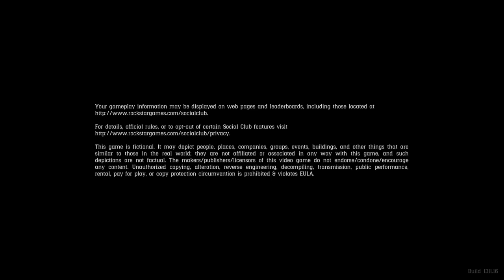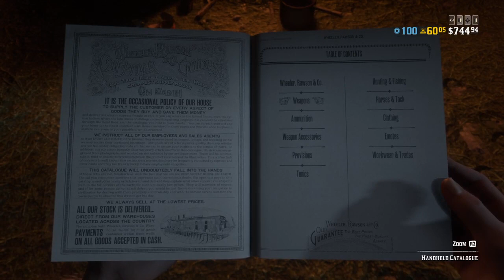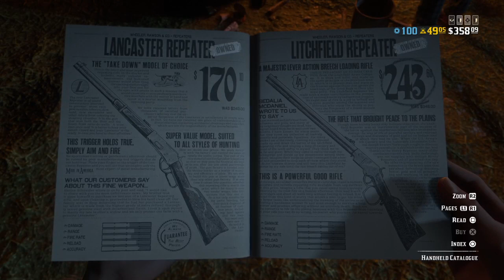red dead today